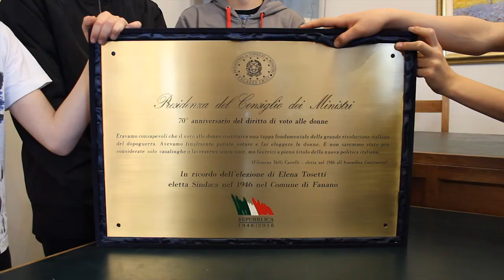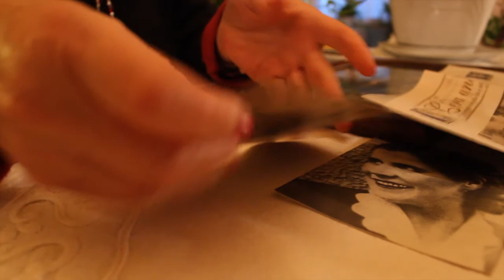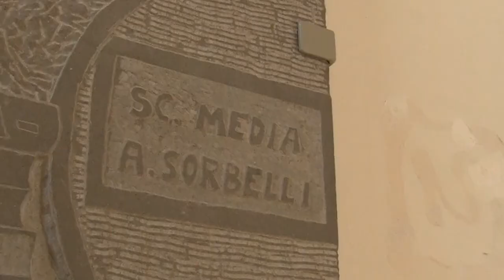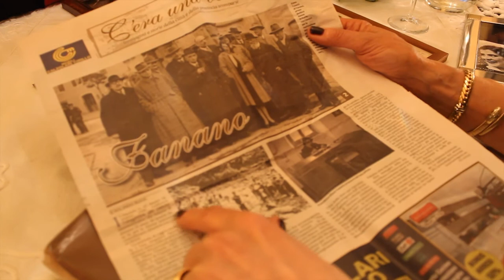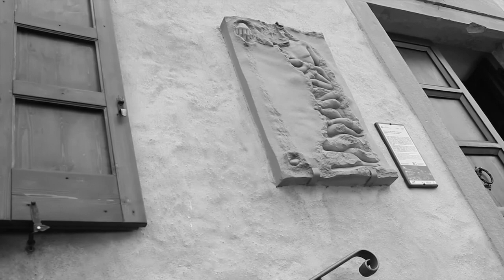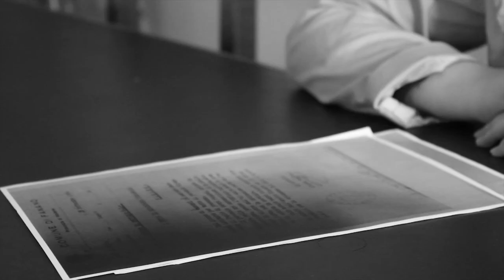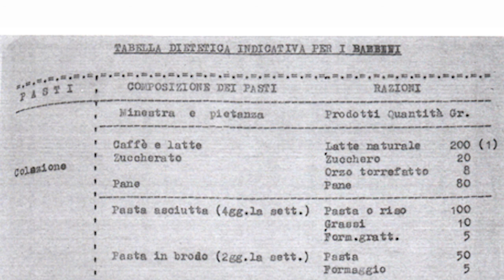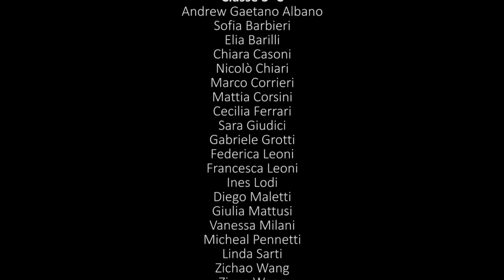O ORA O MAI PIÙ - La storia di Elena Tosetti, prima sindaco della Fanano democratica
Elena Tosetti è stata una delle sole dieci donne sindaco elette in Italia nella prima tornata delle elezioni amministrative democratiche del 1946.

Ricerca d'archivio, scene teatrali, interviste e finzioni cinematografiche realizzate dagli studenti delle classi 2^C e 3^C della Scuola secondaria di Fanano, Istituto comprensivo di Sestola, Anno scolastico 2016/2017

Classe 3^C
Andrew Gaetano Albano, Sofia Barbieri, Elia Barilli, Chiara Casoni, Nicolò Chiari, Marco Corrieri, Mattia Corsini, Cecilia Ferrari, Sara Giudici, Gabriele Grotti, Federica Leoni
Francesca Leoni, Ines Lodi, Diego Maletti, Giulia Mattusi, Vanessa Milani, Micheal Pennetti, Linda Sarti, Zichao Wang, Ziyue Wang

Classe 2^C
Elena Adani, Matteo Cioni, Gabriele Corsini, Almir Elezi, Gabriele Ferrari, Cecilia Furzi, Patryk Knop, Raffaele Maria Laloè, Davide Lardi, Davide Lelli, Emanuele Manfredini, Gabriele Parrocchetti, Camilla Voccia, Lorenzo Zecchini

Coordinamento didattico:
Professoressa Caterina MUZZARELLI

conduzione del laboratorio di realizzazione del film:
Roberto PAGANELLI - Associazione OTTOmani

Laboratoro teatrale a cura di Ariela MAGGI

Si ringraziano:
ISTITUTO STORICO di MODENA
i genitori e agli alunni che hanno creduto nel progetto.
Stefano MUZZARELLI – Sindaco di Fanano
Deanna TAGLIANI e Ambra POLLACCI dell'Ufficio Anagrafe del Comune di Fanano
Francesco PRANDINI che ci ha aiutato trovando alcune fotografie di Elena Tosetti
Massimo TURCHI
Alessandro GUERRINI per l'aiuto logistico
tutto il personale ATA della Scuola
un grazie di cuore ai testimoni:
Clementina FOLI – Figlia di Elena Tosetti
Jole GHIBELLINI – Staffetta partigiana
Rino MONARI – da bambino testimone diretto delle colonie estive promosse dalla sindaco Elena Tosetti

Fanano (Modena), Maggio 2017

"Alle nonne, alle madri, alle donne, che sanno prendersi cura, che sanno ascoltare e custodire, anche la memoria che ci aiuta a costruire oggi il nostro futuro."